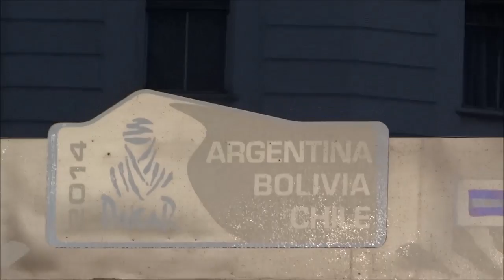Dakar 2014 En Valparaiso, Chile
Aquí Les Dejo Un Resumen De Lo Que Ví En Valparaíso, Con La Llegada De Los Participantes Del Dakar 2014, Incluyendo A Ignacio Casales y Orly Terranova...